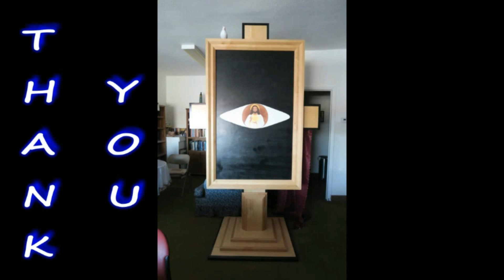Pastor Bill Jones BethelCC (1-17-21) Expecting